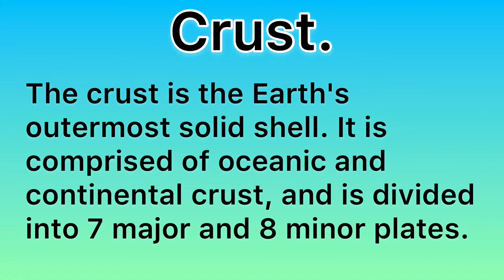Crust. The Geographer’s Dictionary. Powered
A short video from The Geographer’s Dictionary that defines crust. Powered by @GeographyHawks